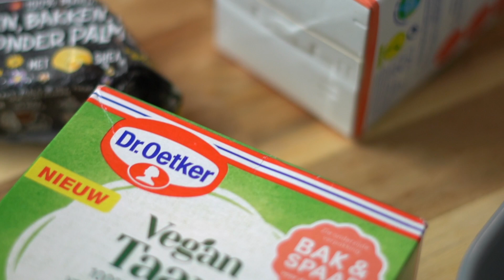dr. Oetker VEGAN KWARKTAART test | Coeshi Vanderpuye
In deze vegan test video test ik de vegan kwarktaart van dr. Oetker! Vorige week mocht ik namelijk 28 worden en daar hoort een verjaardagstaart bij :) Als iemand die plant based eet, is het soms wel lastig om een taart te vinden die echt lekker is. Ik hield altijd heel erg van kwarktaart, dus ik was heel erg benieuwd naar de vegan taart mixen waar dr. Oetker mee uit kwam.

Ik heb al eens eerder de brownie mix geprobeerd. Mocht je benieuwd zijn hoe die is bevallen, dan kan je de video hieronder bekijken:

Bedankt voor het kijken! Ik vind het superleuk om jullie reacties te lezen.
Alvast bedankttttt

XOX!

LET’S CONNECT!

Muziek intro: Luna Morgenstern